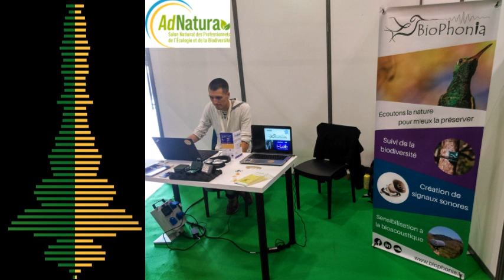Salon AdNatura - Montpellier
Voici une illustration sonore du succès du salon Salon AdNatura : ce que vous entendrez dans cet enregistrement c'est une foule de personnes impliquées dans l'écologie et la protection de la biodiversité ! Nous avons été très heureux d'en faire partie ! 🌱💪
Le Salon AdNatura a pour nous été l'occasion de promouvoir la bioacoustique et d'échanger en direct avec les gestionnaires d'espaces naturels et des bureaux d'études en environnement !
Merci à toutes les personnes qui sont passées par le stand
BioPhonia et à l'année prochaine !